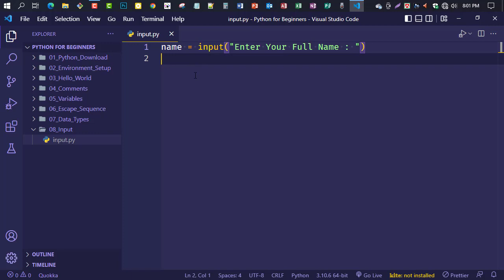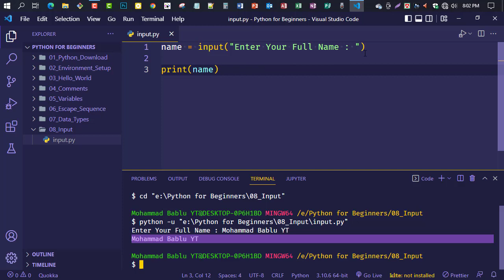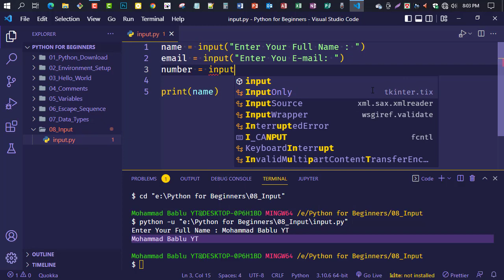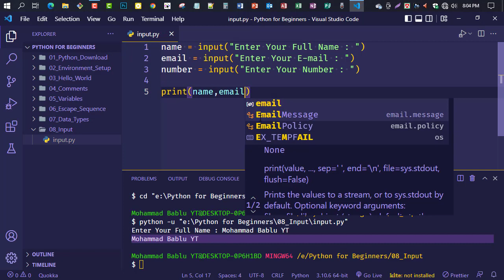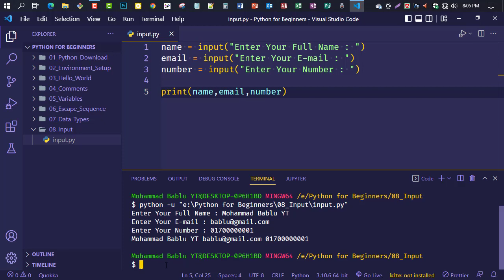Python | Get User Input in Python | Part 08 | Mohammad Bablu YT | 2022